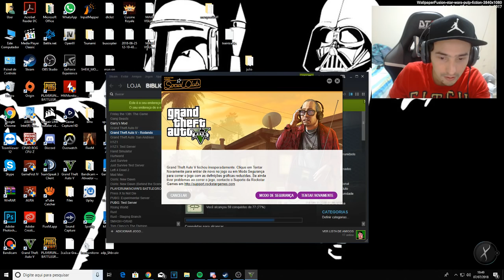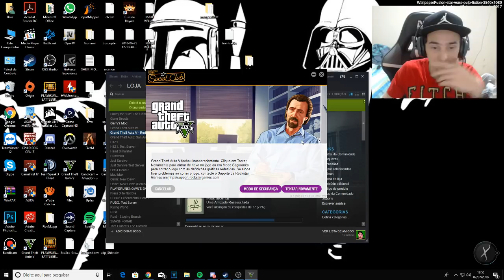GTA 5 - O que acontece se o Trem Bala colidir de frente com outro?